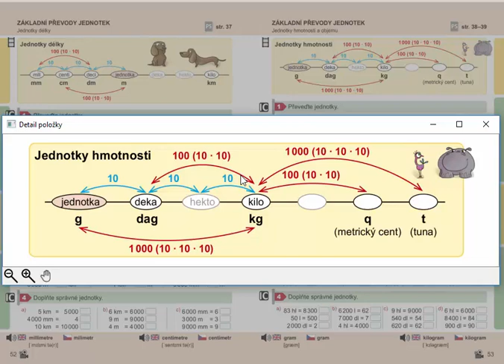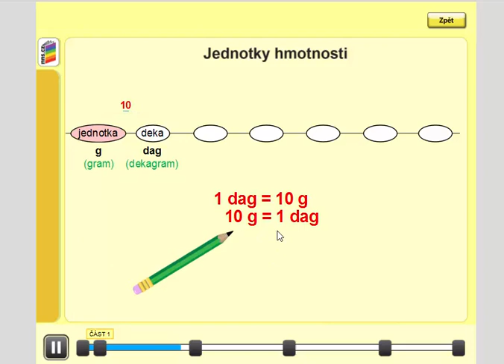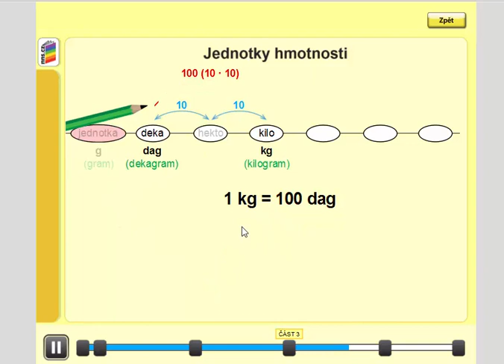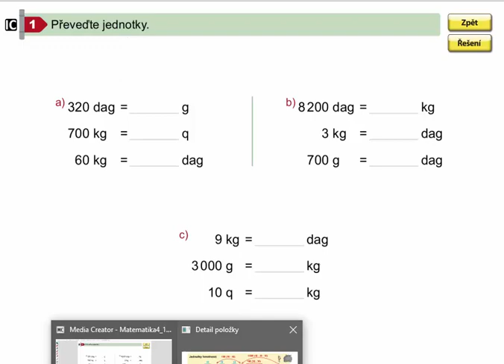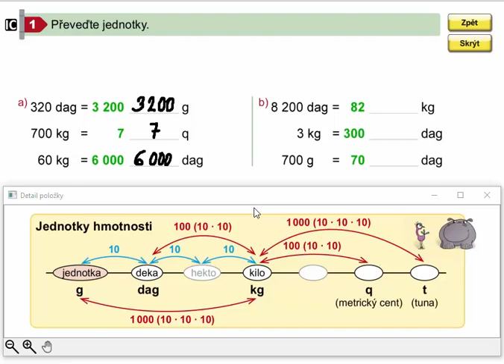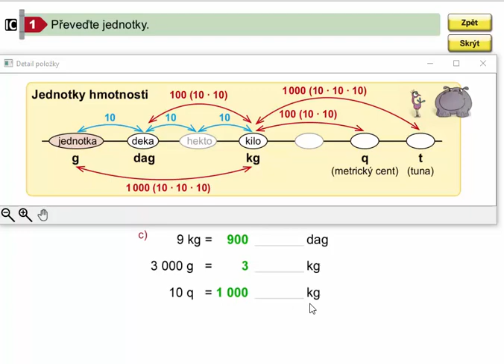Základní převody jednotek hmotnosti, Mat. mat. pro 4.roč., 1. díl, str. 53, cv. 1